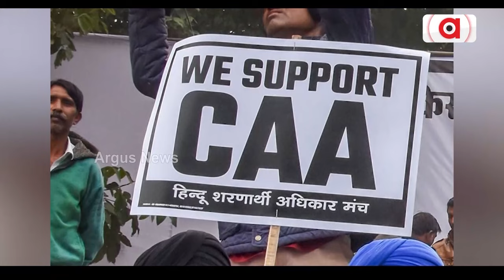ନାଗରିକତା ସଂଶୋଧନ ଆଇନ୍ ନେଇ ଅମିତ ଶାହଙ୍କ କଡ଼ା ଜବାବ || Amit Shah CAA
CAA ଶରଣାର୍ଥୀଙ୍କୁ ନାଗରିକତା ଦିଏ, ନାଗରିକତା ନିଏନି। ନାଗରିକତା ସଂଶୋଧନ ଆଇନ୍ ନେଇ ଗୃହମନ୍ତ୍ରୀ ଅମିତ ଶାହଙ୍କ କଡ଼ା ଜବାବ। କହିଲେ, କେବଳ ଭୋଟ ବ୍ୟାଙ୍କକୁ ଦୃଷ୍ଟିରେ ରଖି ରାଜନୀତି କରୁଛନ୍ତି ବିରୋଧୀ ।